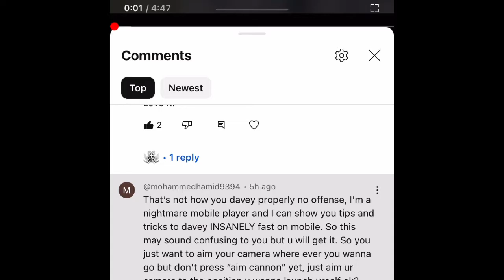How to use Davey on mobile improved version verified by a nm played TRUST Roblox bedbedwars